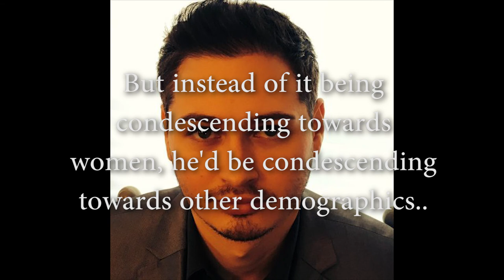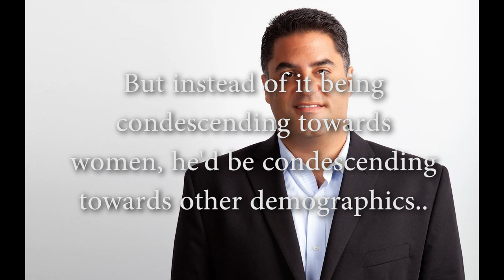Inappropriately rating YouTubers on whether they'd be fun to hang out with in person